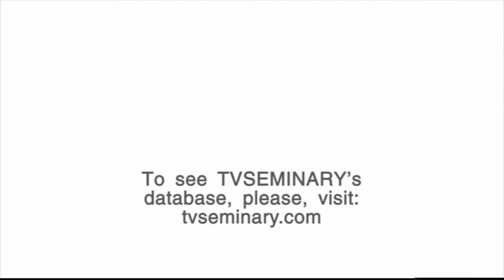BS205 Eng 52. Genesis 31. Why Leah is More Blessed Than Rachel?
Superstition is stupid but idol worship is wicked. On the occasion of her quick departure from Mesopotamia Rachel stole her father's "household gods". In this section of the lecture Pastor Ronnie Stevens explains why unloved Leah was more blessed than beautiful and loved Rachel.